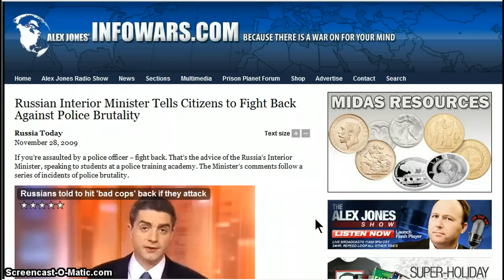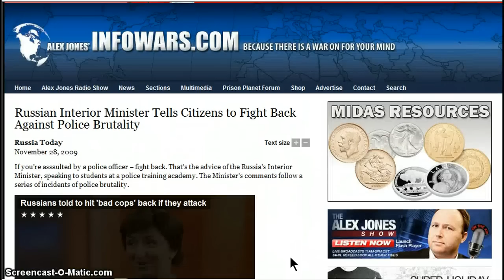GGN- Russian Minister Tells Citizens to Fight Back Against Police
If youre assaulted by a police officer  fight back. Thats the advice of the Russias Interior Minister, speaking to students at a police training academy. The Ministers comments follow a series of incidents of police brutality.

Police cop state obama weapons taser  stun gun tear gas ron paul CIA FBI NSA big brother free speech protest politic barack obama  fema detention concentration camps Gestapo Nazi  infowars tea party we are change Alex Jones prison planet united states illuminati New World Order NWO Conspiracy theory depopulation Ron Paul  zachary baker revolution libertarian 2012 911 video American union world global government UK England